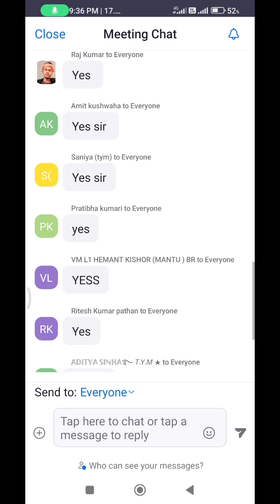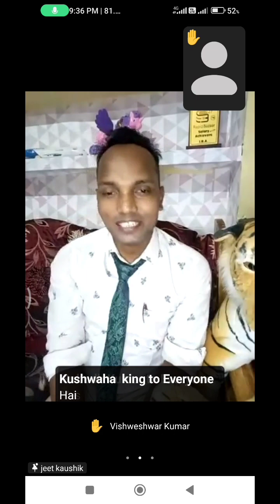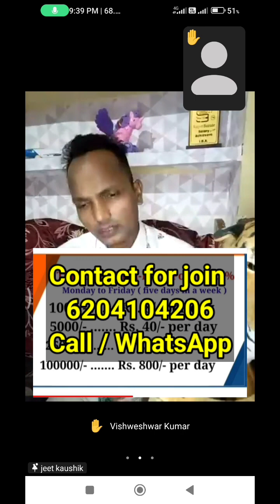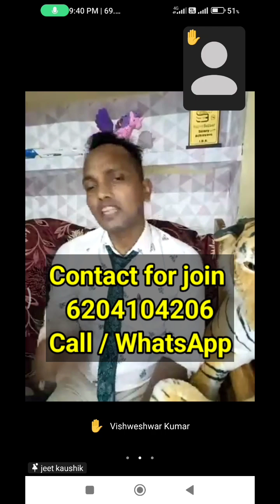Rapid Bazaar क्या है ? | Know the truth 😱 काला सच 🙆‍♂️ शायद मैं पहले जान लेता ☹️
For more details whatsap :-
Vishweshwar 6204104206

How to buy Gift Card आसान भाषा में जाने, Rapid Bazar मे Gift Card कैसे खुद से खरीदे